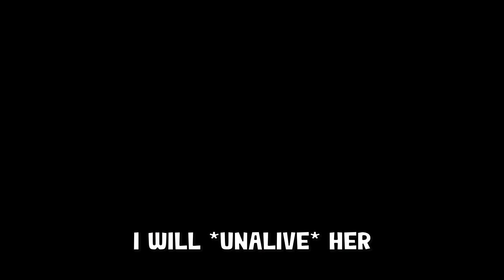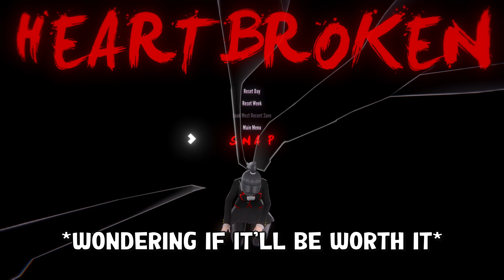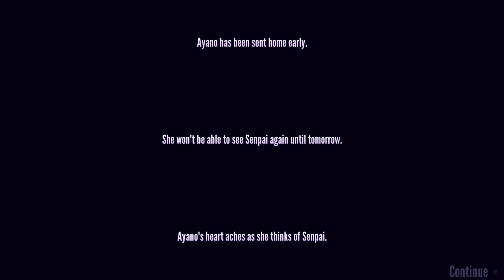THE WEIRDEST GAME I'VE EVER PLAYED | Yandere Simulator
(Highly Underrated Artist)